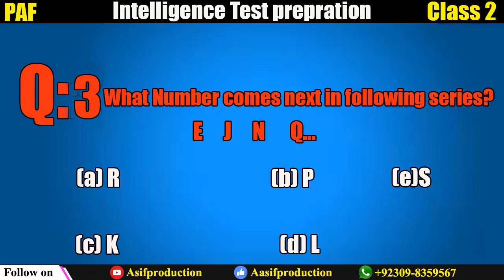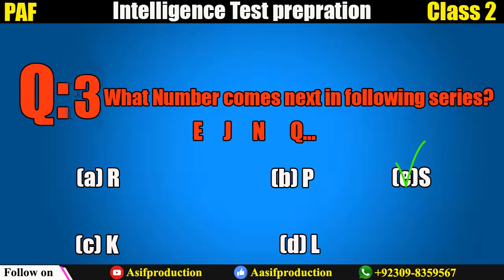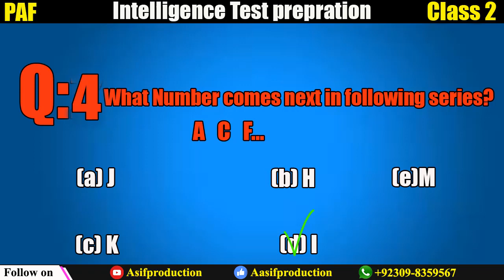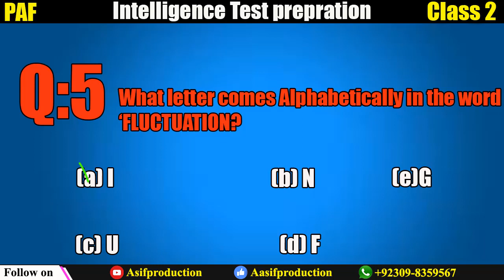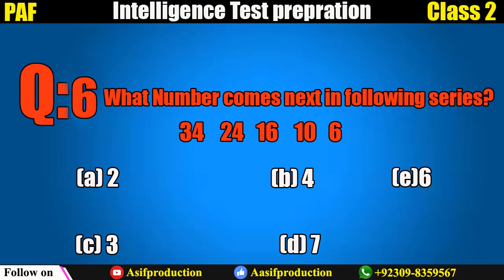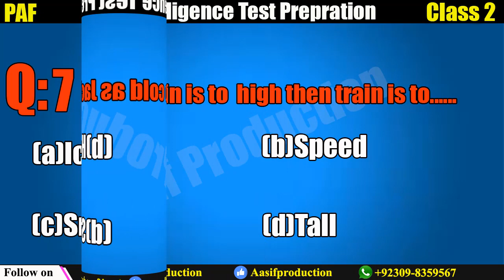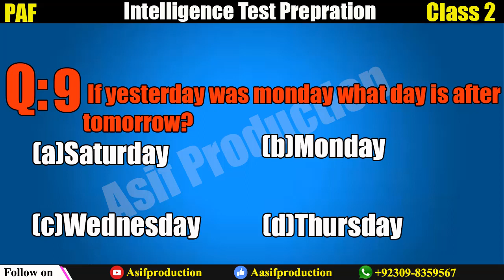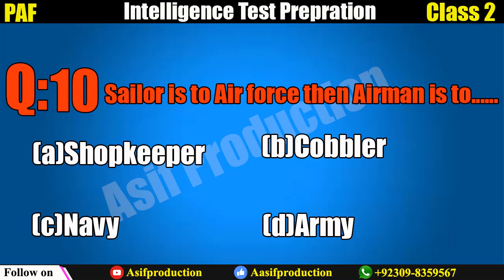Paf Intelligence Test | Complete Solving Method|question with answe|pak navy|pak armyr[part#2]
In this video i will you Paf Intelligence Test | Complete Solving Method|question with answe|pak navy|pak armyr[part#2] and